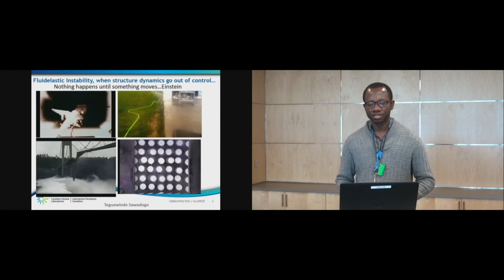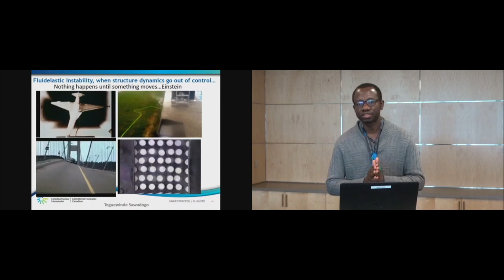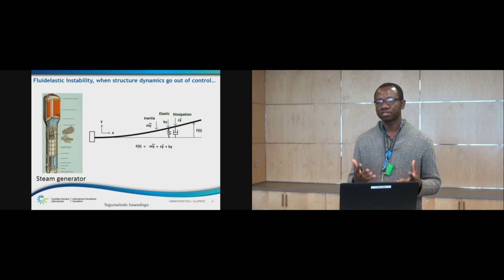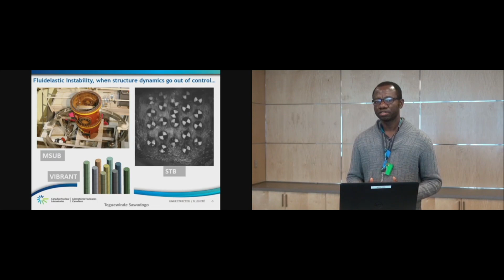Teguewinde Sawadogo - Fluidelastic Instability: When structure dynamics go out of control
Teguewinde Sawadogo has been working at CNL since 2014 as a Research and Development Scientist.  His research areas include flow-induced vibration in tube arrays and fuel assemblies, nonlinear dynamics and guided waves propagation in plates and tubes.